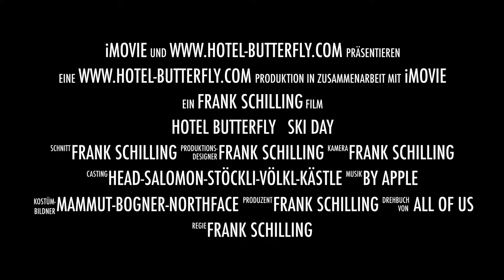Hotel Butterfly Ski Day - Trailer 5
We are the Hotel Butterfly in Zermatt. Every week we go skiing with our guests. Here is our latest appetizer.